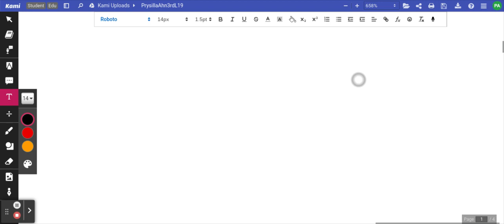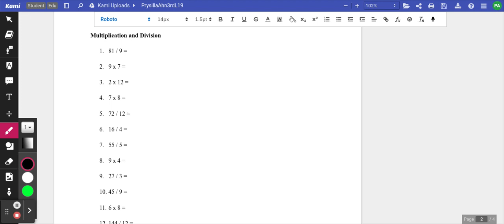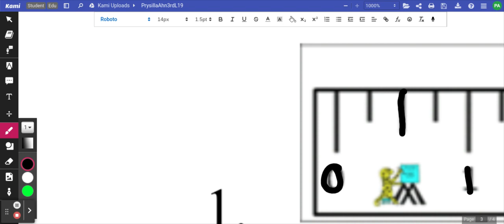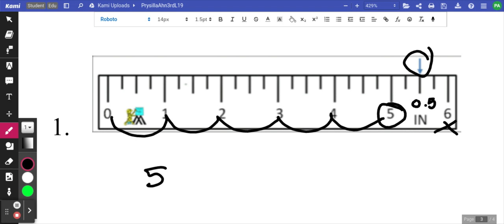3rd Grade Math | Lesson 19 #3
Tutor: Prysilla Ahn